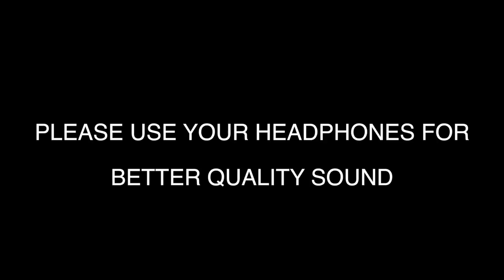Aadi Festival | Runaka Parameshwari Temple | 34th Year Function | ஆடி திருவிழா| PART-1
Use your HeadPhones For Better Quality Sound

Adu Vetti Poojai Seiya Anandhame Song with

INSTRUMENT: PAMBAI, THAPATAI, THAVIL & SILAMBU.
SONG: Adu Vetti Poojai Seiya Anandhme

VOCAL by A.MURUGESAN.
PAMBAI by M.SOMA SUNDHARAM & M.DEENA DHAYALAN.
THAPATAI by S.K Band Set
THAVIL by Venktesh

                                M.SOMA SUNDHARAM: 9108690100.